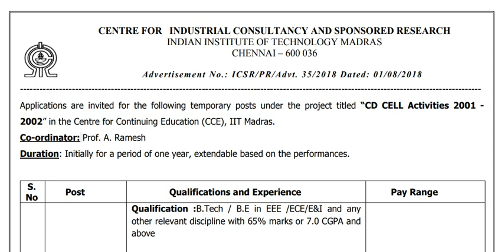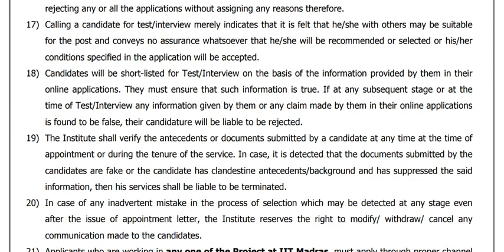ஐஐடி மெட்ராஸ் ( IIT MADRAS ) வேலைவாய்ப்பு ||விண்ணப்பிக்க கடைசி தேதி :17.08.2018